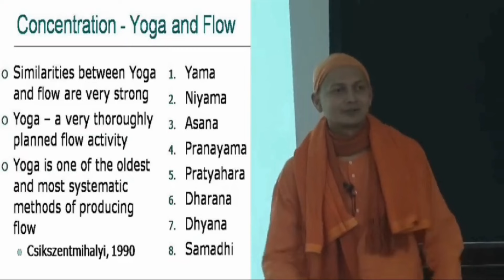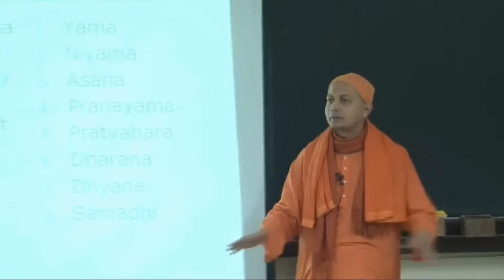Meditation on Black Money ? | Swami Sarvapriyananda | Right way to meditate